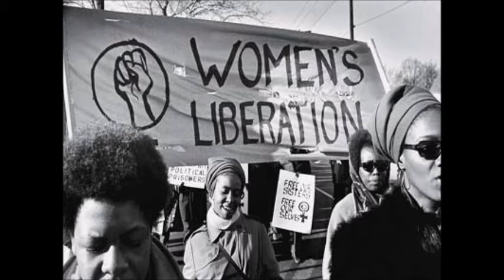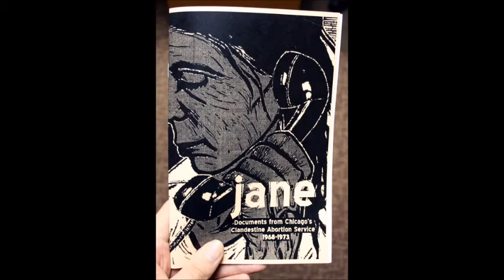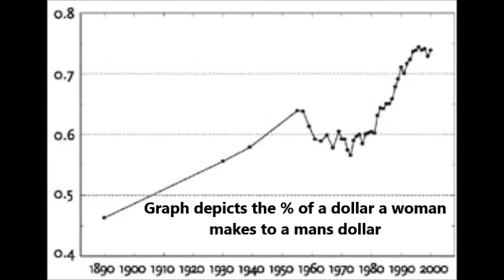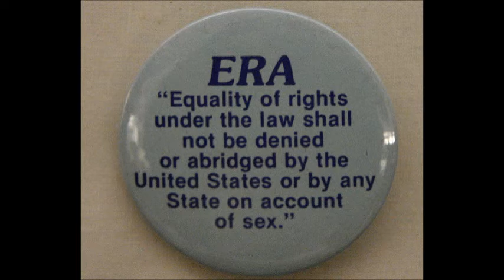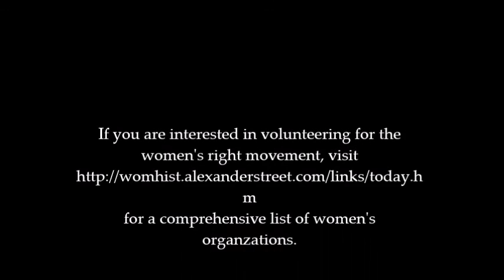Women's Liberation Movement!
Works Cited:
“A Timeline of the Women’s Rights Movement 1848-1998,” The Path of the Women’s Rights Movement. Accessed May 11, 2016.
American History, s.v. "Women's Rights Movement (Overview)," accessed May 11, 2016.
Francis, Roberta W. "The Equal Rights Amendment: Frequently Asked Questions." The Equal Rights Amendment. Accessed May 11, 2016.
Freeman, Jo. 1973. “The Origins of the Women's Liberation Movement”. American Journal of Sociology 78 (4). University of Chicago Press: 792–811.
Goldin, Claudia. "Gender Gap." The Concise Encyclopedia of Economics. Accessed May 11, 2016.
Kolodney, Nat. 1978. “THE SEMANTICS OF THE WOMEN'S LIBERATION MOVEMENT”. ETC: A Review of General Semantics 35 (3). Institute of General Semantics: 298–301.
Napikoski, Linda. “Significant Feminist Protests,” About Education, last modified March, 3, 2016. Accessed May 11, 2016.
Sawhney, Vintee. "The Women's Liberation Movement of the 1960s." The CWLU Herstory Website GrrlSmarts! Accessed May 11, 2016.
Ter Hor, Cheryl. "Jane: Abortion and the Underground." The CWLU Herstory Website. Accessed May 11, 2016.

"The ERA: A Brief Introduction." The Equal Rights Amendment. Accessed May 11, 2016.
“The Impact of the Women’s Movement” The [New] Gender Divide in American Higher Education. Accessed May 11, 2016. t.html
“Women and Social Movements Today.” Women and Social Movements in the United States, 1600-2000. Accessed May 11, 2016.